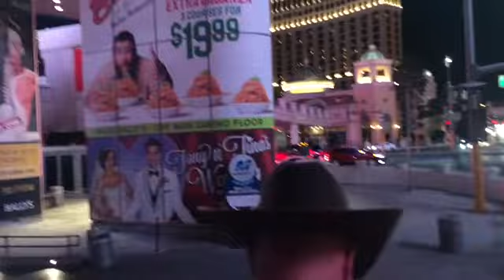Vegas day 2!